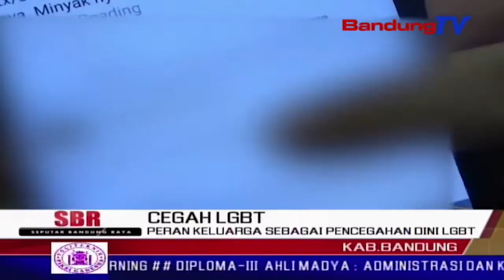Peran Keluarga Sebagai Pencegahan Dini LGBT | SBR | BANDUNGTV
SBR | BANDUNGTV | FARHAT MUMTAZ |Maraknya kasus LGBT di kalangan remaja saat ini membuat para orang tua khawatir. Peran keluarga menjadi pondasi utama agar perilaku seks menyimpang tersebut tidak menimpa anak anak kita.